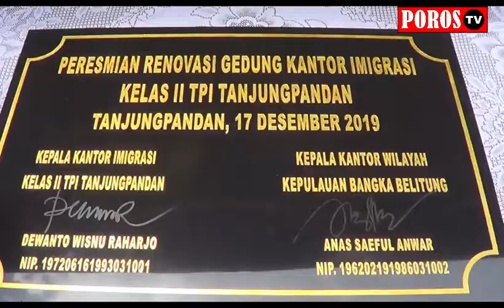RAIH WBK, KANTOR IMIGRASI KLS II TPI TANJUNGPANDAN DIRESMIKAN